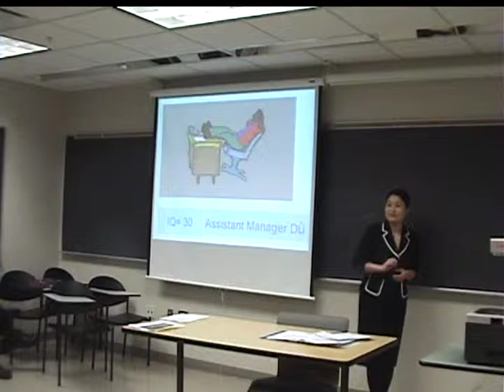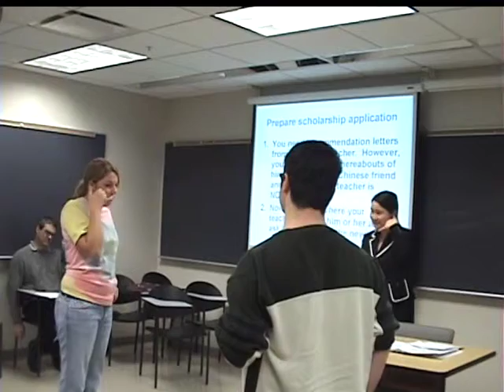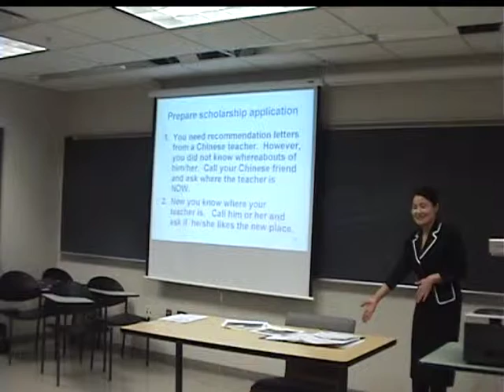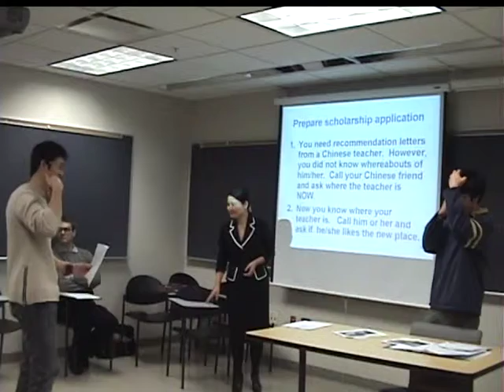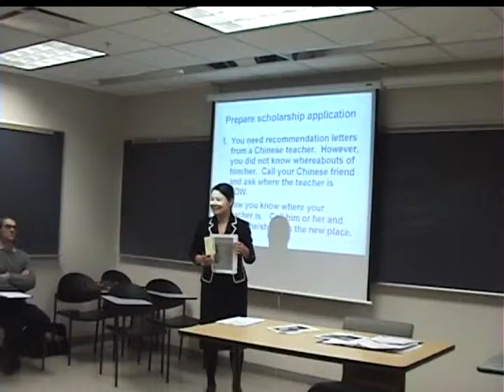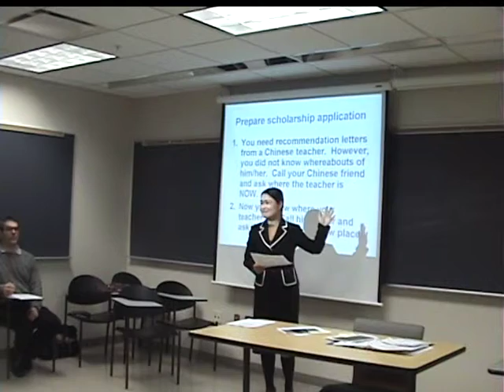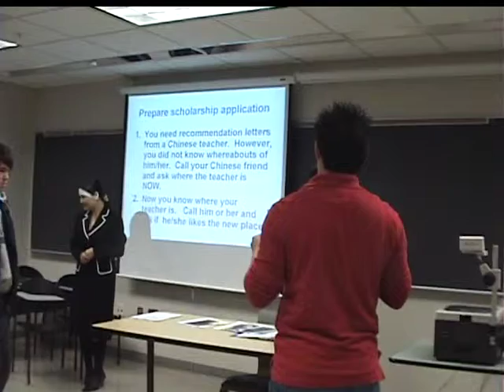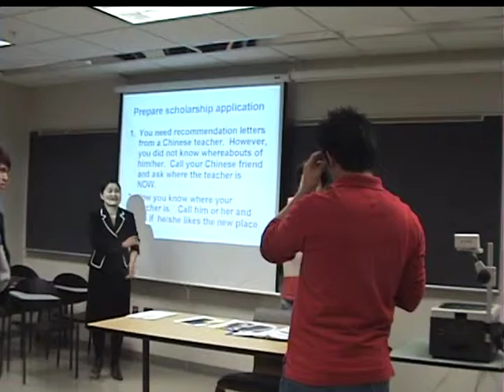VTS 01 2